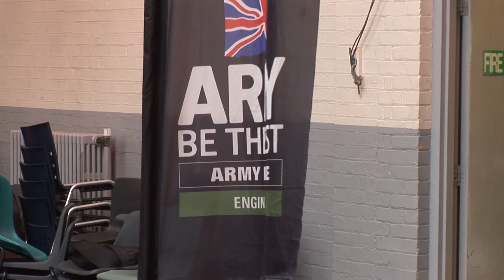Pushing all the way - Cadets earn REME Hammer & Pincers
Cadets learn to build their own Motor

A timed Formula 1 syle pitstop race plus the challenge of designing and building an elasticband powered Great Egg Race vehicle completed a week long CCF REME Specialist Qualifaction course in Blackheath.
Haberdashers Aske's Federation Cadets qualified for the Royal Electrical and Mechanical Engineers Hammer and Pincer badge after an intensive programme of theoretical and practical instruction from Reserves of 169 Field Company, 103 Bn REME and Regulars from 1 Royal Anglian.